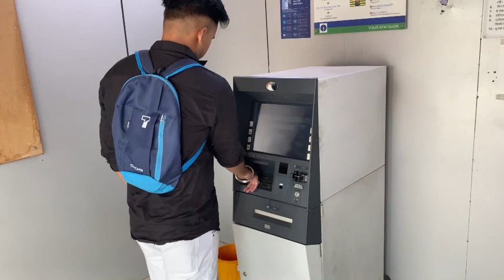भीमताल हरेला महोत्सव २०२२ में हमको कोन मिला❤️🤣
Lacchu da ka dance ma maja aagya❤️😂